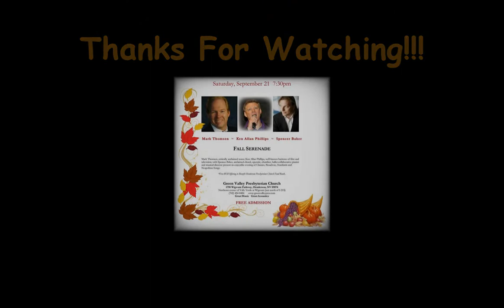"O Lola Bianca" (Pietro Mascagni - The Godfather 3) - Las Vegas Performers - MarKenSpence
Single Song performance from our local Las Vegas Show called "Fall Serenade". This video captures a live performance in Las Vegas, Nevada of the song "O Lola Bianca" written by Pietro Mascagni and used in The Godfather 3.

MarKenSpence" is a trio of Las Vegas Performers starring Mark Thomsen, Ken Allan Phillips & Spencer Baker. For a musical journey to include Opera, Classical, Oldies & Broadway Show songs, click the link above and enjoy the nostalgic show called "Fall Serenade".

*Special thanks to Stevie Dunham for remastering the sound!

We appreciate your support and hope you enjoy our performance.

Also remember to check out our official website below for more musical fun, mailing list "freebies" and pictures of us performing live!